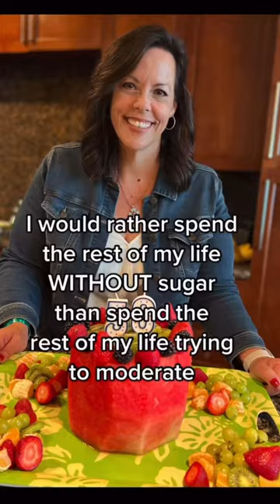Moderation is overrated!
In 2017, I was desperate for an answer.. sugar and processed foods had truly become a stronghold in my life that kept me enslaved to food.
The idea of MODERATION always sounded ideal – just one piece, just one bowl, just one slice, just one…..
that never worked for me.
Once I had JUST ONE, my brain was actively demanding more.
When I surrendered, my world opened up and I had a freedom that I never knew even existed.
I love my sugarfree life!!

Get your free guide on taking a sugar break

Follow along for tips tricks and recipes.